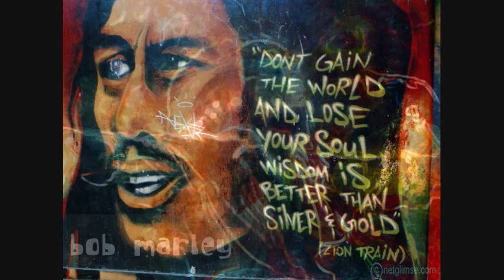Likkle Mor Drums.................